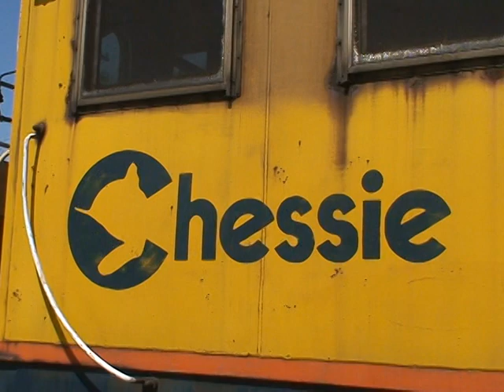Chessie Caboose And CSX Power In The Yard, Rockdale, IL.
Check out this old Chessie bay window caboose that is still clean of any CSX markings. It is used mainly as a brakeman platform for switching and for reverse moves. The power in the yard are CSX GP15T #1516 and GP40-2 #6109. Thanks to the dude in the yard office for allowing us to go in.